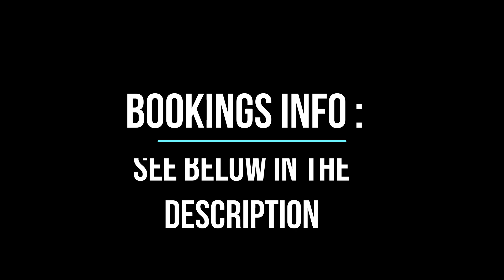CHARLIE BELAIR & STEPH VAN UYTVANCK - BON VOYAGE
BON VOYAGE - A TOUR AROUND THE WORLD OF POPULAR MUSIC

Met een mix van wereldberoemde covers en eigen songs  maken Charlie Belair en Steph Van Uytvanck een muzikale reis en doorkruisen hiermee zowat alle regionen van de populaire muziek.
Luister, dans en geniet. Bon voyage !

With a mix of world-famous covers and some of their own songs, Charlie Belair and Steph Van Uytvanck make a musical journey, crossing almost all regions of popular music.
Listen, dance and enjoy. Bon Voyage!

Avec un mélange de reprises mondialement connues et de leurs propres chansons, Charlie Belair et Steph Van Uytvanck font un voyage musical, traversant presque toutes les régions de la musique populaire. Écoutez, dansez et profitez. Bon voyage!